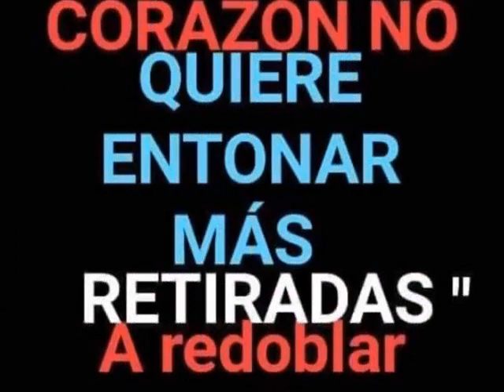TABARE VÁZQUEZ, HOMENAJE.(1)